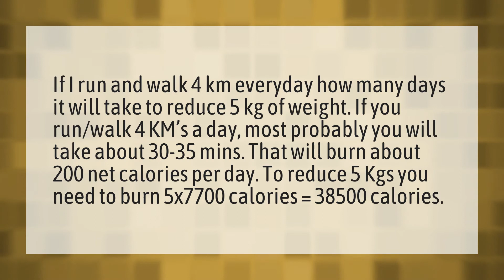What happens if we walk 4 km a day?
1004 Kilometros • What happens if we walk 4 km a day?